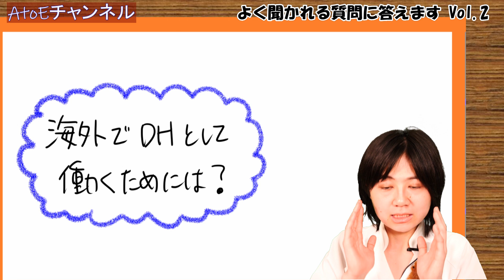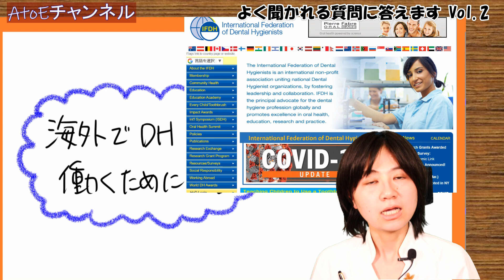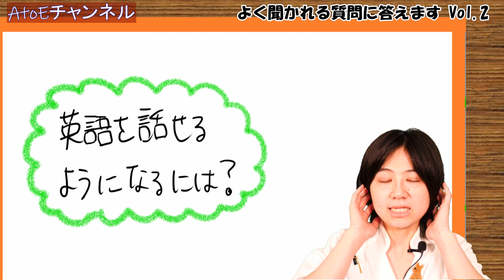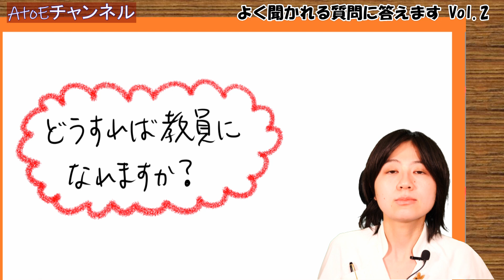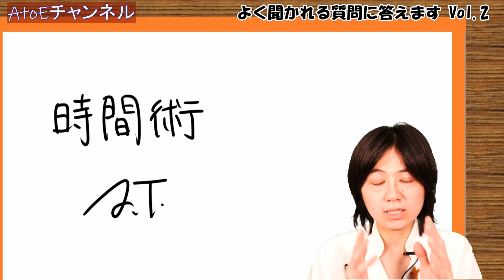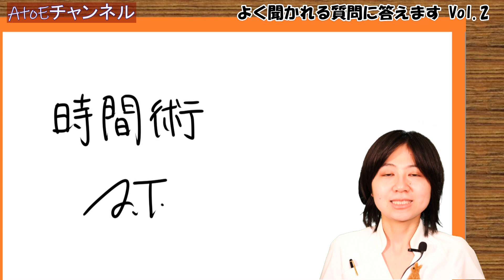新人DHからよく聞かれる3つの質問【#2】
新人歯科衛生士からよく聞かれる質問の中から3つピックアップして回答します！！
参考になるものがあれば幸いです！！

聞きたいことがあれば、遠慮なくコメントください(^^)/